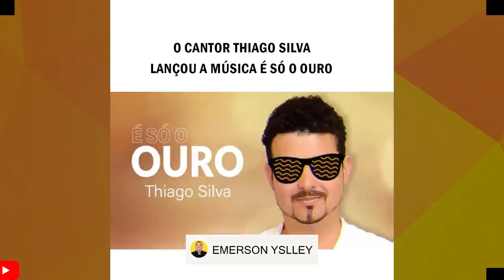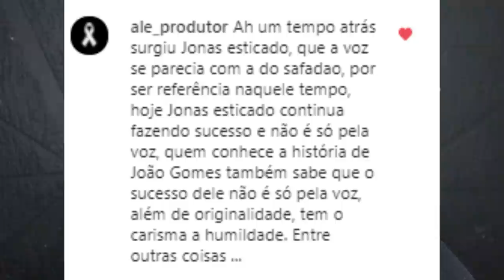ESTÁ COPIANDO? CANTOR FAZ SUCESSO COM A VOZ PARECIDA COM A DE JOÃO GOMES E CONFUNDE FÃS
VAMOS FALAR DE JOÃO GOMES E O CANTOR JOÃO VAQUEIRO